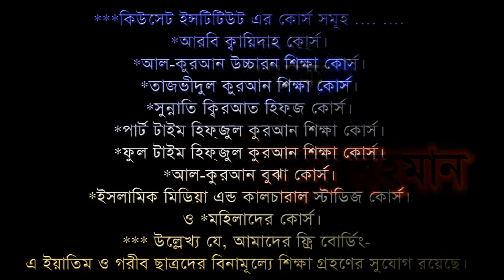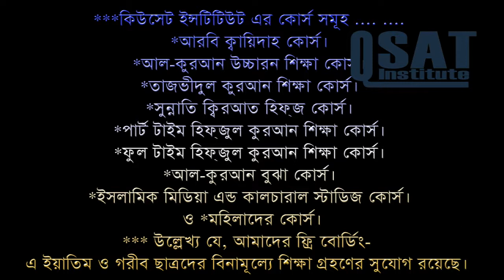(Itte Baye Sunnah)ইত্বেবায়ে সুন্নাহ 21/02/2016 By Shaikh Mushfikur Rahman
স্থান : কিউসেট ইন্সটিটিউট সেমিনার হল ।
বিষয় : ইত্বেবায়ে সুন্নাহ